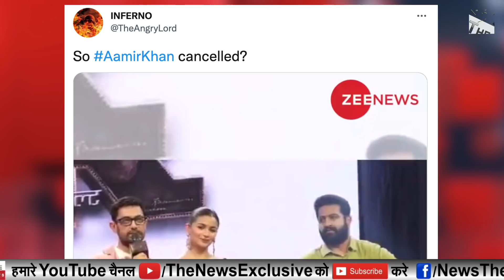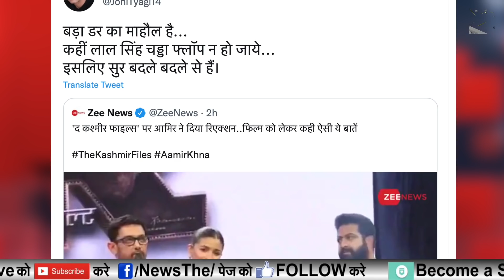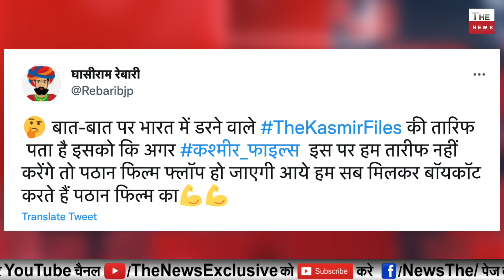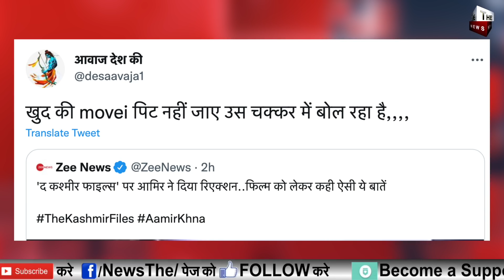The Kashmir Files के धमाके से Aamir Khan ने भी घुटने टेके आमिर खान बोले सभी कश्मीर फाइल्स देखें